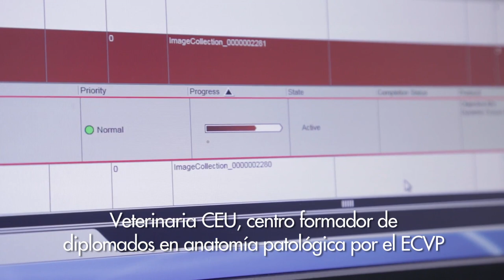El CEU, centro mundial de la Anatomía Patológica Veterinaria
Entre el 16 y el 27 de julio, la Universidad CEU Cardenal Herrera acogerá la Summer School del Colegio Europeo de Patólogos Veterinarios (ECVP), con la asistencia de cerca de un centenar de veterinarios residentes de Europa y América.